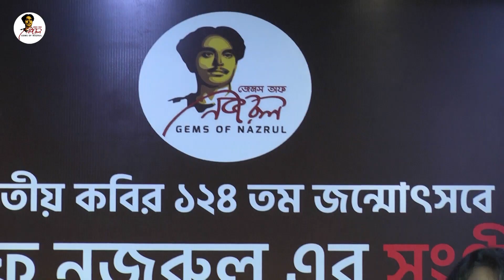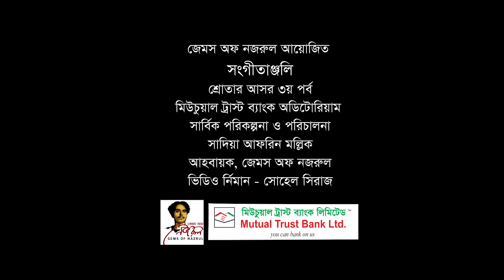চিরদিন কাহারো সমান নাহি যায়...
জেমস অফ নজরুল সংগীতাঞ্জলি
শিল্পীঃ বর্নালী সরকার
পরিকল্পনা ও পরিচালনা
সাদিয়া আফরিন মল্লিক
আহবায়ক, জেমস অফ নজরুল

প্রিয় নজরুল ভক্তবৃন্দ
জাতীয়  কবি কাজী নজরুল ইসলামের বর্নিল সৃষ্টিসম্ভার প্রসারকল্পে  "জেমস অফ নজরুল" বিগত ২০১৬ থেকে নিরলসভাবে কাজ করে চলেছে । তারই ধারাবাহিকতায় আমাদের জাতীয় দিবসগুলোয় দেশের প্রতিষ্ঠিত ও প্রতিশ্রুতিশীল শিল্পীদের অংশগ্রহণে এ পর্যন্ত ২৬টি নজরুলের দেশাত্মবোধক গানের ভিডিও এলবাম প্রচার মাধ্যমে এবং জেমস অফ নজরুল এর ইউটিউব চ্যানেলে প্রচার করে চলেছে। নজরুল এর গানের সম্ভার থেকে এবার আমরা শিল্পীদের একক ভিডিও এলবাম প্রকাশ করেছি ইউটিউব চ্যানেলে। জাতীয় কবির ১২৪ তম জন্মোৎসব ঘিরে এবার সংযোজিত হবে ধারাবাহিক ভাবে নজরুল সংগীতের পাক্ষিক শ্রোতার আসরের শ্রুতিচিত্র।  প্রথম শ্রোতার আসর জানুয়ারি  ২০২৩ সহযোগিতায়  Mutual Trust Bank Ltd। শুদ্ধভাবে নজরুল সংগীতের প্রচার ও প্রসারে জেমস অব নজরুলের সকল কর্মকাণ্ডে  ও উদ্যোগে আপনাদের ঐকান্তিক সহযোগিতা কাম্য।